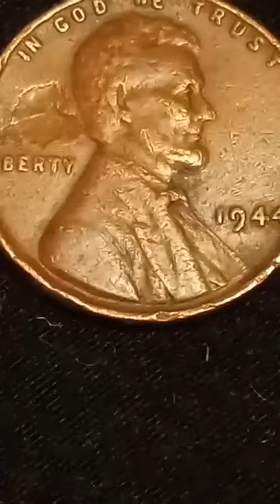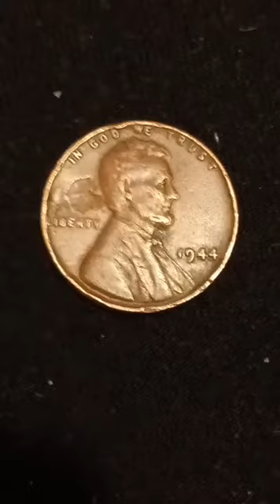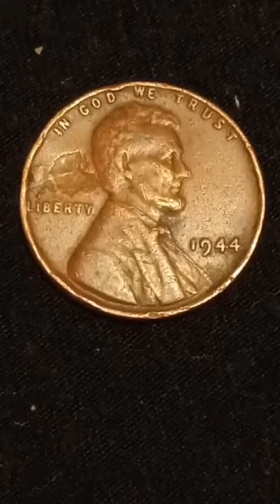USA-Linkoln 1944 One cent.Mint Error 1.000.000 $✓error